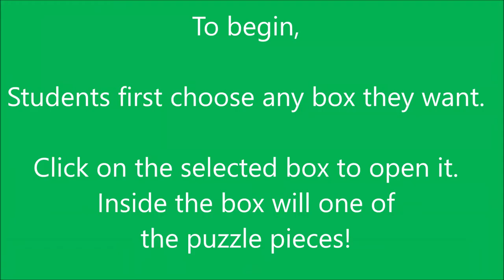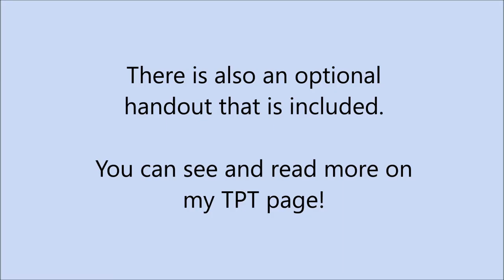Teaching Social Studies: Virtual History Puzzle What's in the Box?!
Use these interactive virtual history puzzles to help teach the significance and importance of various historical icons! From Abraham Lincoln to Martin Luther King Jr, there are various activities to choose from!